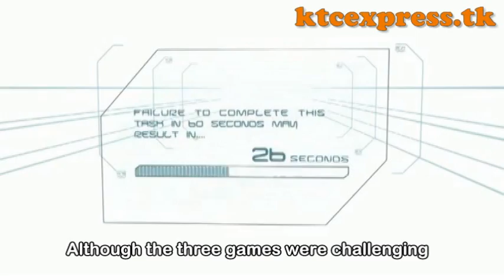The Minute Games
By PLK Vicwood K. T. Chong Sixth-Form College Press Club
Chief Editor: John Poon (6A 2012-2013)
Text by Karmen Cheng (4C 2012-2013)